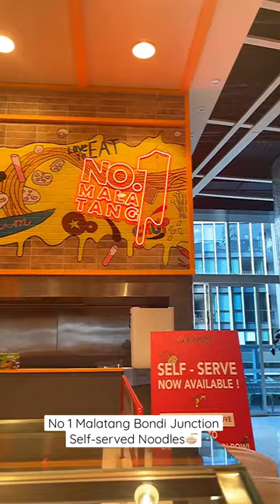No 1 Malatang. Self-served Noodles🍜 pick your own noodles and topping